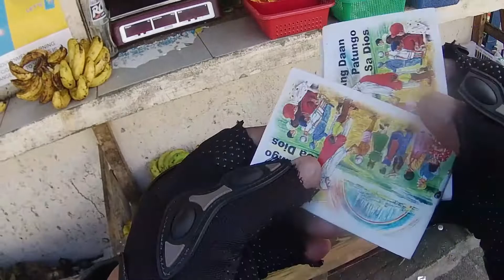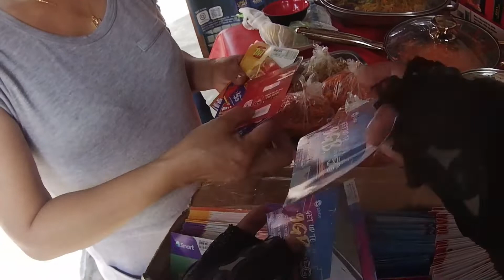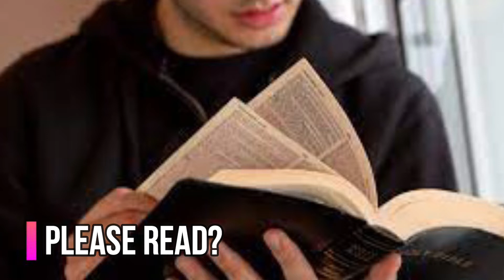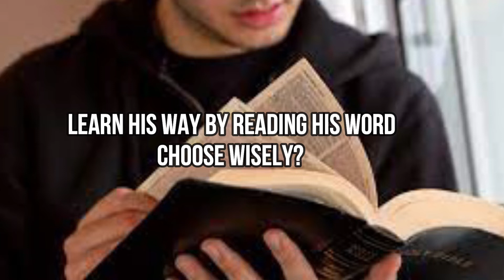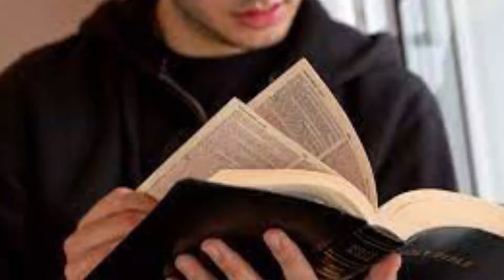PASYAL TIME EDSA PAYATAS AREA SAMA KA TARA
JESUS IS GOD THE ONLY SAVIOR
PLEASE READ THE BIBLE